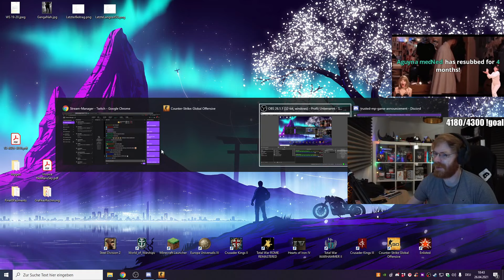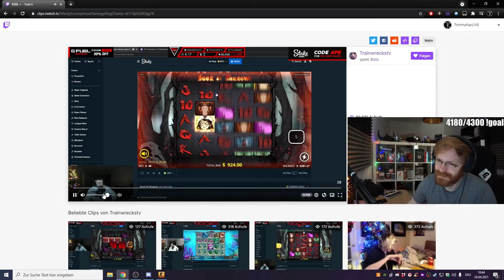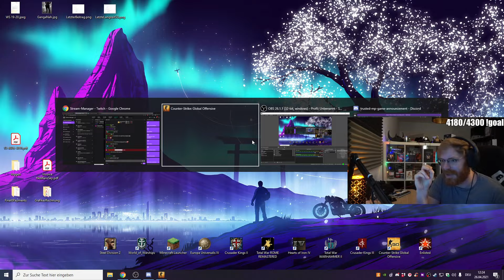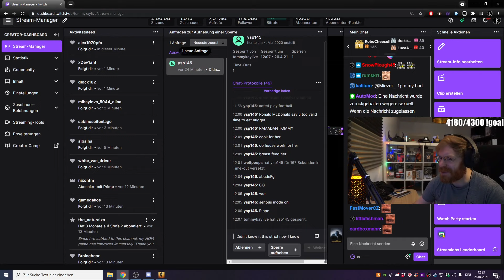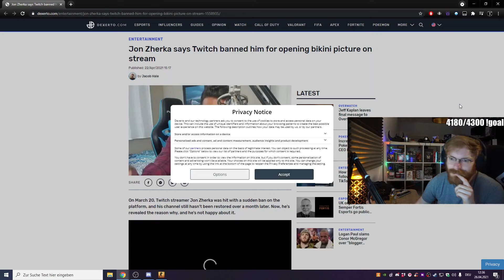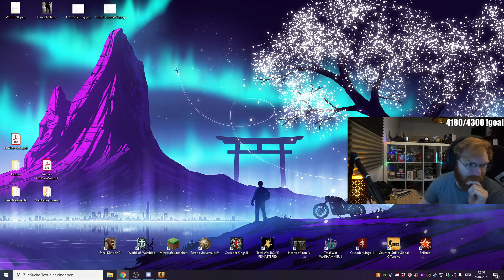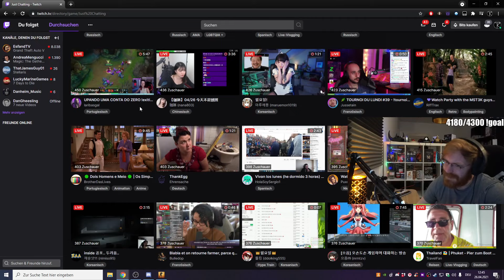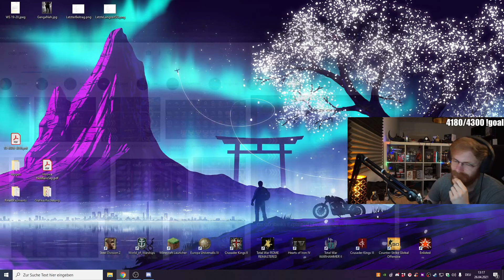TommyKay's CSGO Challenge - Part 17 (Road To Top 5% in Counter Strike)